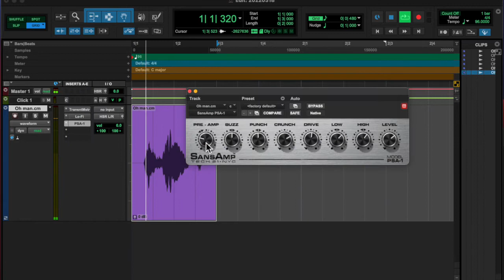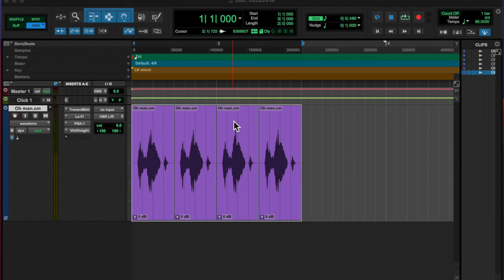20220318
shout out to all the new followers lessthan3